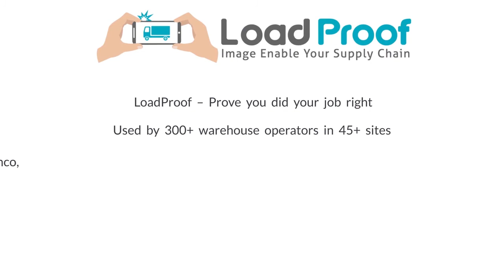LoadProof - Animation Explainer Video - Avoid Chargebacks from Retailers or anybody - Main Story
Prove that you did your job right and avoid chargebacks with the industry-first advanced supply chain photo documentation system